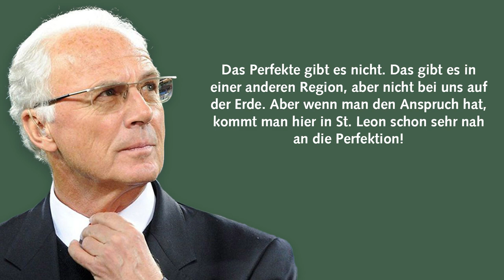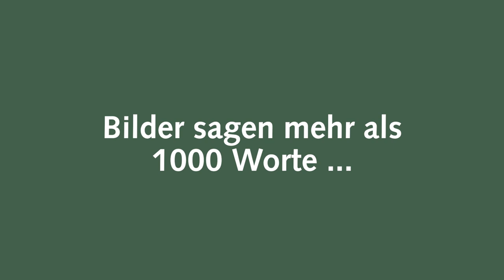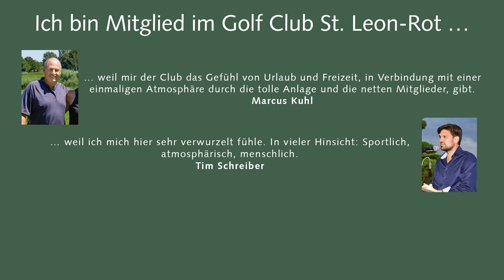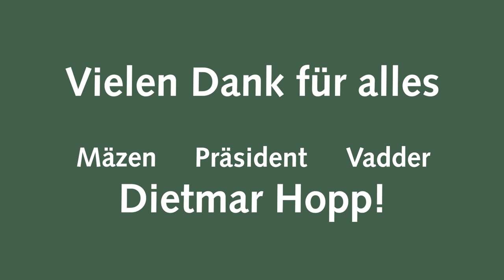24 Jahre Präsidentschaft - Danke, Herr Hopp!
Eine Hommage an unseren Gründer und Ehrenpräsidenten Dietmar Hopp.

Erbaut aufgrund der Vision eines Mannes, ein einzigartiges Golfparadies zu schaffen, feierte der Golf Club St. Leon-Rot vor mehr als zwanzig Jahren seine Geburtsstunde.

Seit seiner offiziellen Eröffnung im Jahre 1997, bei der Gründer Dietmar Hopp den ersten Ball abschlug, setzt der Golf Club St. Leon-Rot stets neue Maßstäbe im Golfsport. Ein sportlicher, innovativer und verlässlicher Golf Club mit besten infrastrukturellen Rahmenbedingungen ist entstanden, der seinen Mitgliedern und Gästen vom ersten Tag an viele unvergessliche Golferlebnisse inmitten einer herrlichen Naturkulisse beschert.

Der GC SLR hält die Lizenzrechte an den in diesem Video verwendeten Liedern und ist dazu berechtigt diese auf seinen Kanälen frei zu verwenden.